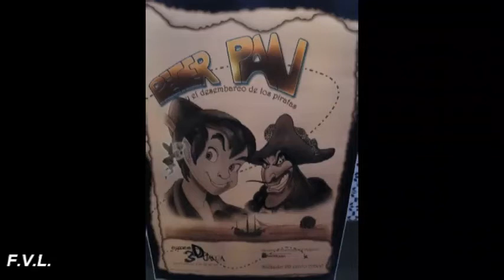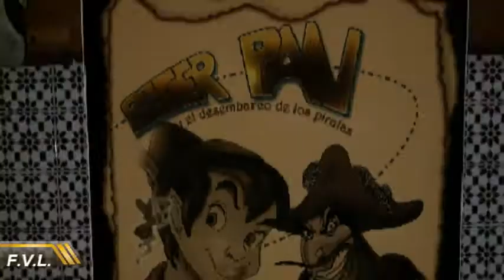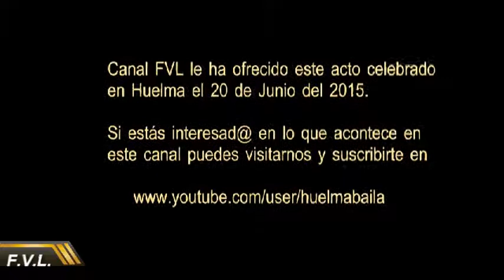La Danza con "Piter Pan"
Representación escénica de Piter Pan a través de la Danza con los alumn@s de la escuela de Danza de Huelma, dirigida por Lara Balboa Ayala y la colaboración del Ayuntamiento de esta localidad. Acto celebrado el día 20 de Junio del 2015.